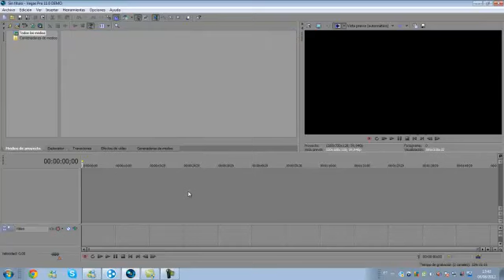Vegas 11.0 HELP ME!!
nao consigo mecher nesse programa.